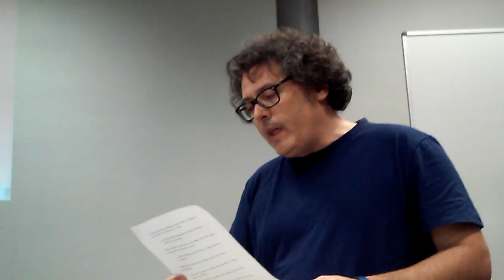Toni Quero, poema 'Vigilia' lectura amb Victor Mañosa.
Presentació de la obra del poeta Toni Quero dins del Cicle de lectures poètiques"Llegir poesia en temps de crisi" al Vapor Badia que organitza el grup Papers de Versàlia anualment.